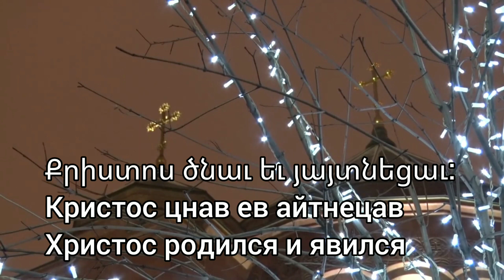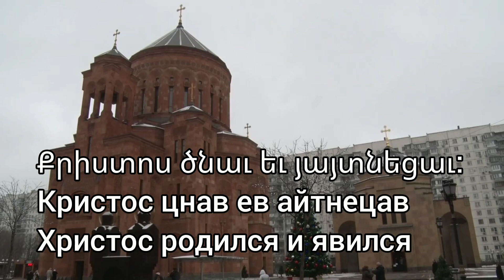Рождественская песня 2020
Переводом на карту Сбербанка: 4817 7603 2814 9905 Рождественская песня 2020